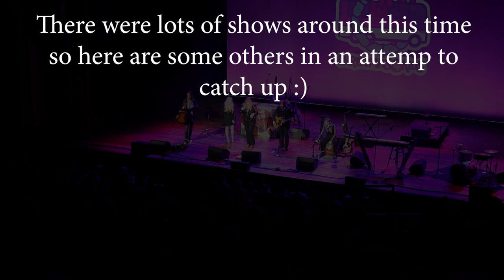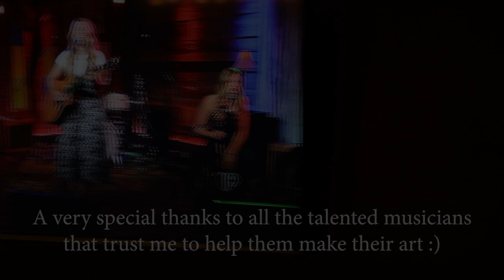Musician Vlog / Mia Morris /Ep. 16 “The Ryman Auditorium”/ Nashville Artist, Musician, Songwriter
The Ryman Auditorium is something you hear about on a daily basis if you listen to the radio in Nashville Tennessee. Virtually every band or musician you’ve ever heard of has played the famous venue and it will have wildly different styles of music from night to night. The bigger acts show their clout by seeing how many shows they can book in a row. Brandi Carlile was just there and I think she had a 6-night run.
As famous as the Ryman is, I had never been to a show there. I’d contemplated it a couple of times but had resigned to wait until the perfect show was there to be my first time stepping in a place nicknamed, “The Mother Church” mostly because of is importance in country music and the fact that it was built in a church :) The Grand Ole Opry will be forever associated with the Ryman as it operated there for decades before it became the full-on concert venue that it is now. As it turned out, what got me there was a phone call from Jamie O’Neal!
Jamie is a singer and songwriter who's first album called, Shiver had two singles that raced to number one. She still lives and makes music in the area and also has a musical daughter named Aliyah, who I’ve played with on several occasions. After Jamie reached out to have me join her on the show, another artist named Olivia Ooms called who was also on the bill and who I’ve played for a bunch too. The rest of this vlog consists on some of the various gigs I’ve been doing lately and I’ve tried to put the name of the artists in the video. Almost all the songs you hear are the artists original music and if you watch many of my other musicians vlogs, you will certainly recognize many of the artists and some of the musicians as well.
I’m 15 years old and I want to be a professional musician when I grow up.  I try to play lots of instruments but the one that I feel most at home on is a drum set.  I would say the only thing that impresses me more than a great musician is a great songwriter so I also spend a lot of my time trying to learn the magic of songwriting.  I thought it would help me keep focused on music if I started a drum series where I learned a new song every couple of weeks. After 5 years, it’s now turned into a larger musical search but my goal hasn’t changed. Hopefully, I will keep doing music, keep loving it and keep getting better.